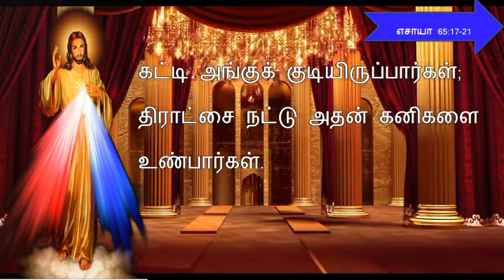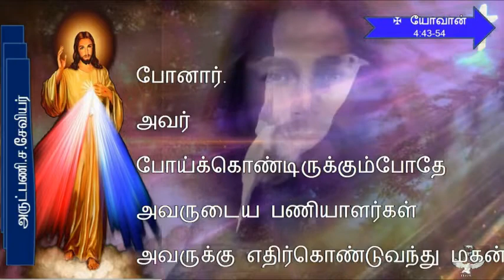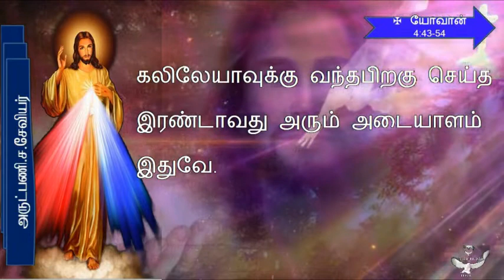TODAY MASS READING IN TAMIL /15-03-2021.இன்றைய வாசகம் / Tamil Bible verse/Gospel /Todays bible Words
15_fmarch 14_2021

Infant Media, InfantMedia, Infant, Media , today’s bible reading, today’s mass reading,bible verses for today, infant media, saint,